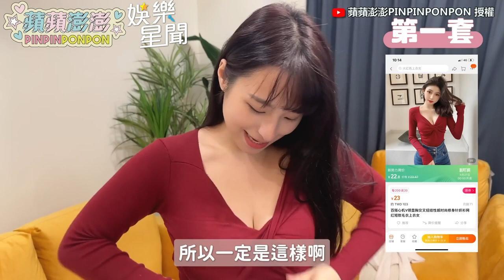蘋蘋澎澎開箱網拍超崩潰！驚見災難衣服直喊：這是什麼鬼｜三立娛樂星聞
@pinpinponpon627  授權